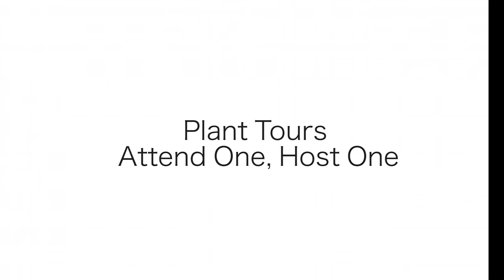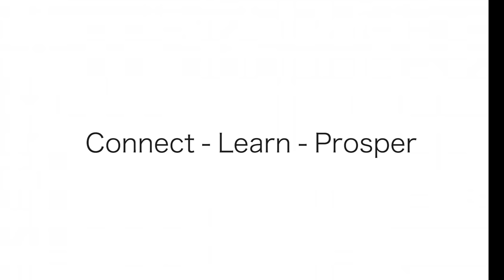CKCA Plant Tours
Host One - Attend One
Plant Tours are important in helping the industry make continual improvements by sharing best practices.  Whether you host a tour or attend one, its all about making our industry better.